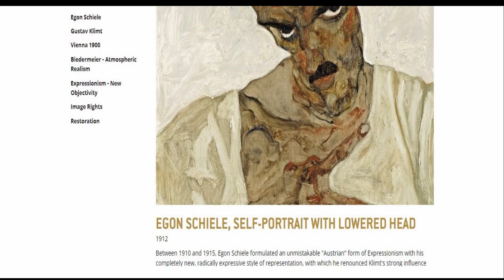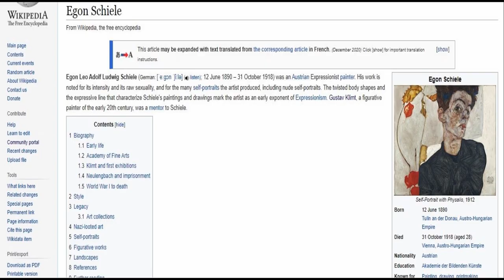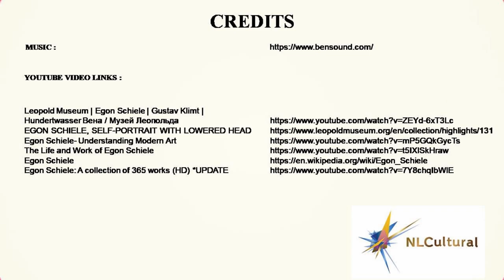Self Portrait with Lowered Head by Egon Schiele at the Leopold Museum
See full Interactive video on the Self Portrait with Lowered Head by Egon Schiele at the Leopold Museum

Going to Vienna, Austria visit the Leopold Museum and see these Exhibits.